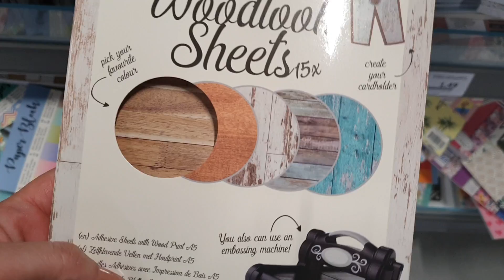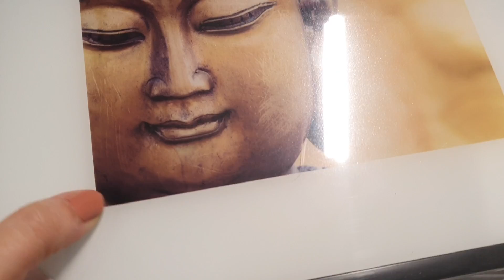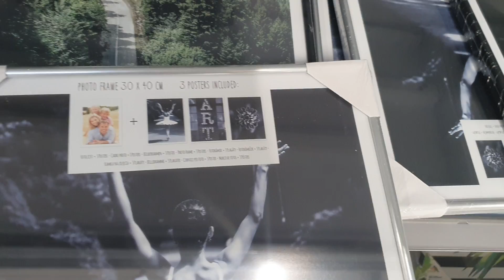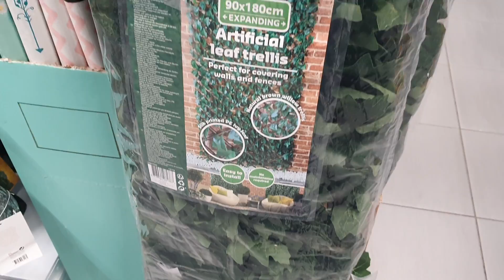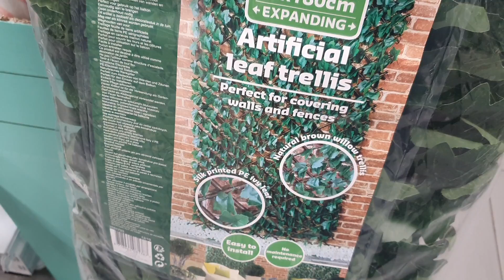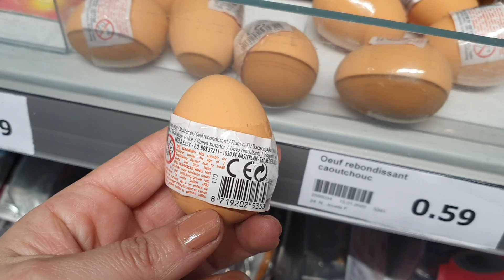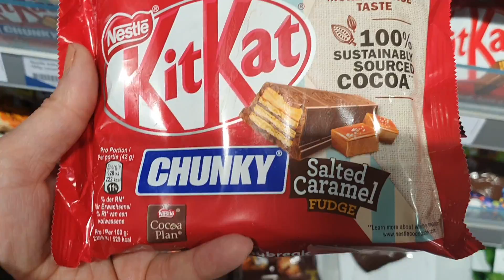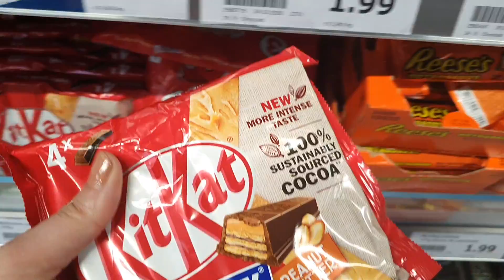ARRIVAGE ACTION - 2 MARS 2020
Voici le lien de ma 2ème chaîne